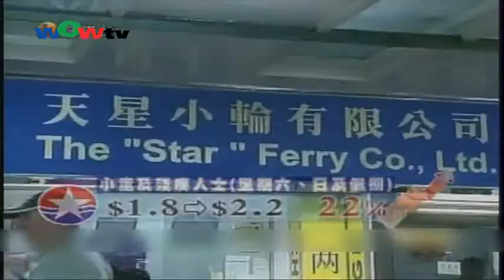0720 天星小輪再次申請加價 (粵)